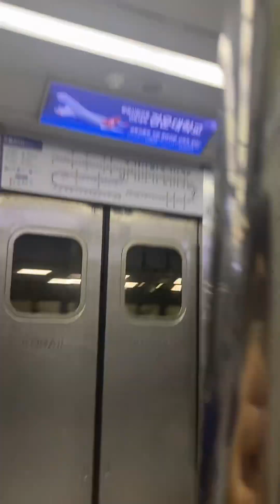311X33편성 1호선 납작이 서동탄행 세류역 도착 출발 GTO 구동음 및 병점 고속 경부선 주행영상 1998.10 (10월 20일 현재는 퇴역 되었습니다)